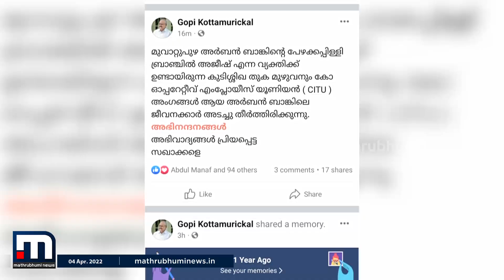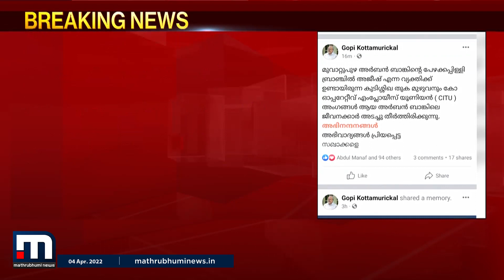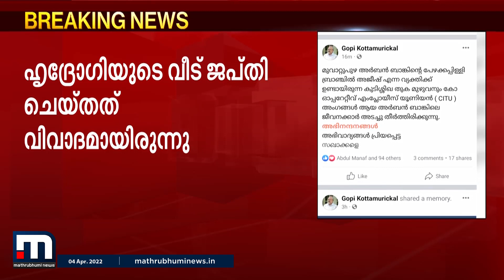മാത്യു കുഴൽനാടൻ MLA ഏറ്റെടുത്ത വായ്പാ ബാധ്യത സിഐടിയു തിരിച്ചടച്ചു | Mathrubhumi News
മൂവാറ്റുപുഴ പായിപ്രയിൽ അർബൻ സഹകരണ ബാങ്കിന്റെ ജപ്തിക്കിരയായ അജേഷിന്റെ വായ്പ തിരിച്ചടച്ചു. കോപ്പറേറ്റീവ് എംപ്ലോയീസ് യൂണിയൻ സിഐടിയുവാണ് വായ്പ തിരിച്ചടച്ചത്.

Happy viewing!